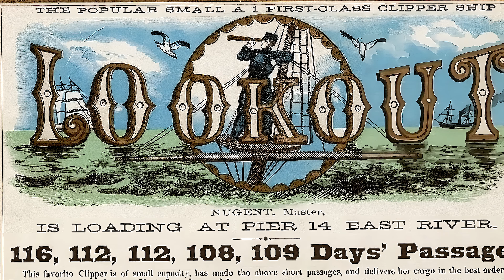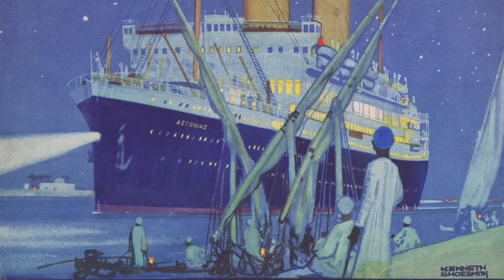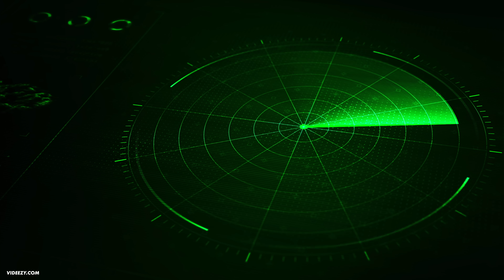Why Don't Ships Have Headlights?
Ever wondered why ships brave the seas without headlights? Think about the perilous encounters vessels like the RMS Titanic faced—like that fateful collision with an iceberg on a chillingly dark April night in 1912. Even during the inquiry that followed, the question was asked: Could a massive torch have altered fate's course? So, why exactly do ships sail without headlights, unlike their terrestrial counterparts? Let's dive deep into this maritime mystery!

00:00 - INTRO
00:57 -  RMS Titanic History
02:02 - Would a spotlight have helped?
03:11 - Importance of sight
03:48 - Lights on ships
04:49 - Night vision
06:46 - Albert Ballin
07:27 - Maritime artist - Kenneth Shoesmith
08:41 - WW2 spotlights
09:27 - How do ships see in the dark today?
11:12 - OUTRO